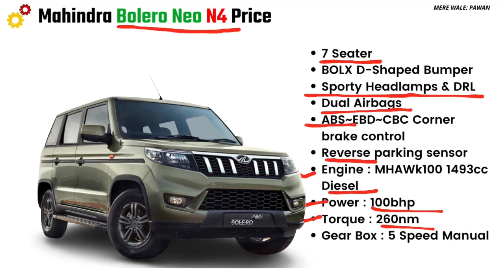Mahindra Bolero Neo Price | Mahindra Bolero Neo N4 2021 Price,Onroad Price,Loan,Emi,Downpayment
2021 Mahindra Bolero Neo N4 2021 Price Onroad Price Loan Emi Downpayment Details in hindi.